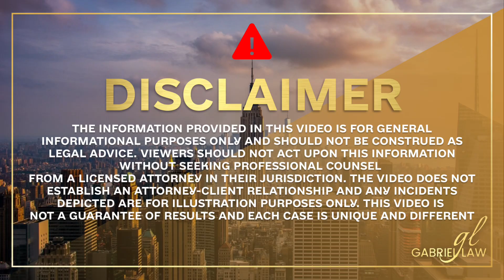Amerikada “Nelegallar” Million Dollarlik Kompensatsiya Olsa Bo’ladimi?